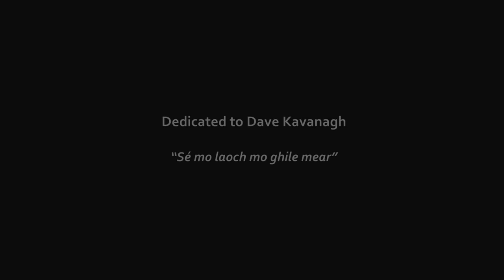Celtic Woman - Parting Glass LIVE Ancient Land from Johnstown Castle 2018